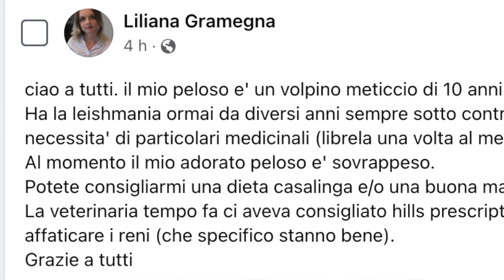Come fare dimagrire il mio cane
Se le hai provate tutte ed il tuo cane non dimagrisce, forse è il momento di contattarci.

Scrivi al centro di Telemedicina per essere seguiti in un percorso nutrizionale personalizzato per il tuo cane

Se hai bisogno di assistenza per un cane con leishmania o insufficienza renale e contemporaneamente sostenere i nostri studi, clicca questo link

Mi chiamo Gianluca Barbato, sono un medico veterinario e sono il responsabile scientifico del Centro di Telemedicina Veterinaria.

Due decenni di studio sull’alimentazione e l’applicazione sui pazienti, mi ha portato a comprendere i principi di funzionamento dell’organismo del cane e sfruttarli per ottenere il benessere dei nostri pazienti.

Abbiamo studiato anche un applicazione che ti permette di sviluppare la tua dieta personalizzata.

Il ricavato dell'applicazione sosterrà i nostri studi, ti lascio qui il link